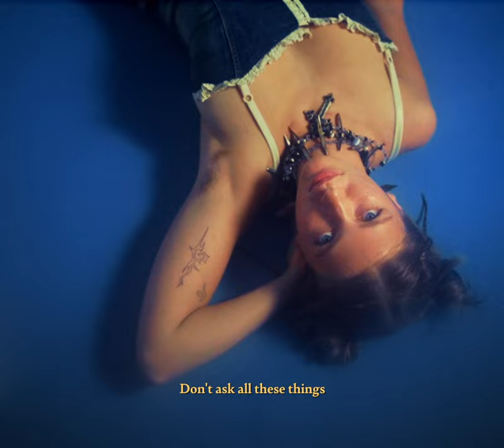Niah Steiner, Jimbo Slice, AcjnN - Don't Ask (Visual Lyric Video)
Financed by KODA and DPA

LYRICS:
Don’t ask all these things
What I wore, where I’ve been
You know what they did
So don’t, so don’t

You went back to them same old friends
Hand to hand with the devils how brave
You don’t think they could do it again
Eye to eye with your biggest mistake

When vodka flows in their veins
They lose their mind can’t help it
Secretly sober, thinking it over
They will hunt another prey
I felt the foe within me
They stabbed my soul with malice
Over and over until they’re over
My dread body led astray
Before they run away

In my mind how u left me
Seemed strange not too friendly
Figured that now why I’m cold and so empty
Tryna wake up when I’m stuck in a daydream
Now cut cause that’s a wrap
Spent time in the dark trying to get me back
Now spitting on bars trying to make a track
Take time to myself tryna tape the cracks
Cause I sussed it out
Tryna see into the sun when I’m in the clouds
Feeling scared in the dark when you’re both around
Now I scream through my lungs
But u can’t hear the sound
Cause I’m washed in the tide
Through the tears in eye
All the pain and lies, cause